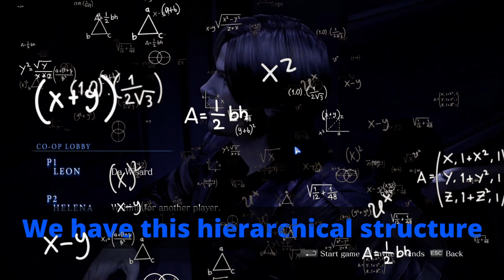Resident Evil 6 Made Me Feel Bad For Leon